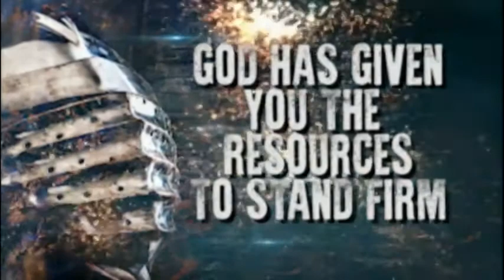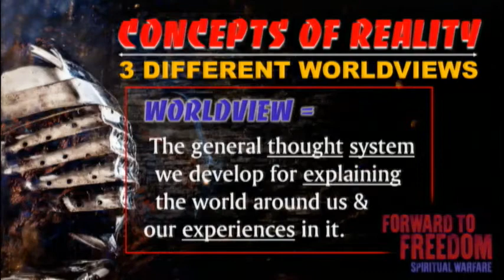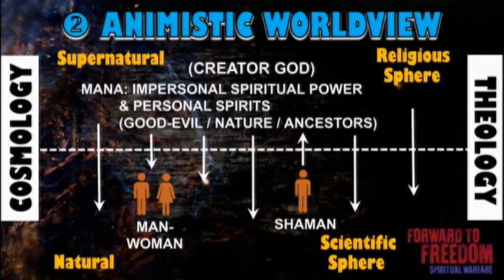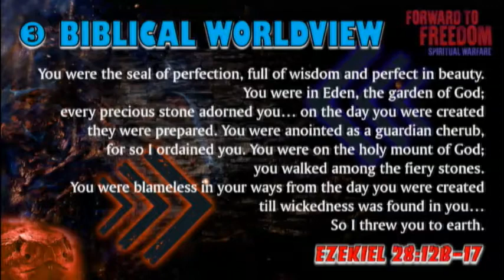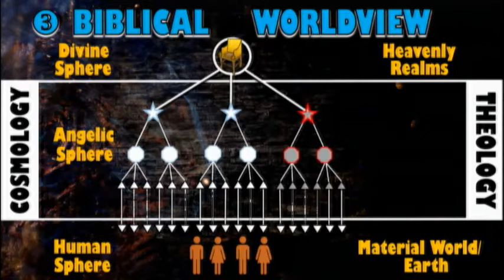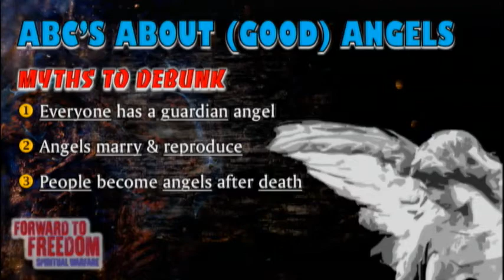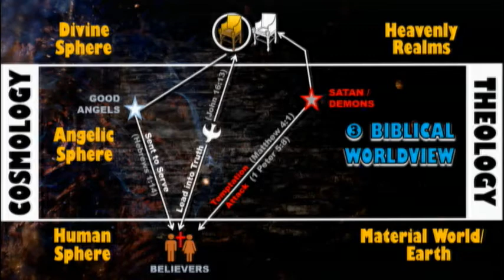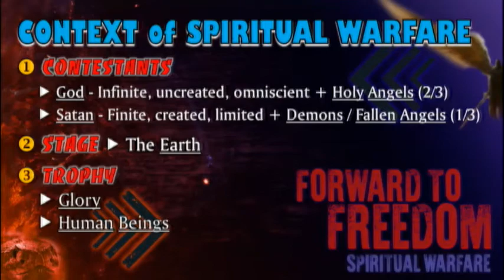Forward to Freedom: Spiritual Warfare | August 27, 2017